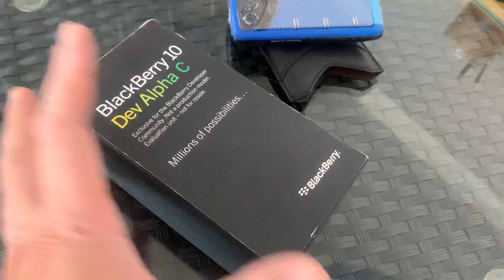Bán Thần Bb10 - DEV C - thuốc cực độc của Bb10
MIỀN BẮC : 33 Phúc Lợi - Giang Biên - Long Biên -  Hà Nội
LH Mr Lam Call - Zalo - 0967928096
LINK PAGE : LamborBerry Ship US - UK Nokia Antique Collection

MIỀN NAM : 48A Đường 109 - Phước Long B - Quận 9 - Hồ Chí Minh
Mr Khánh : 28 tuổi : 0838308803
LAMBORBERRY -  ( Chuyên sưu tập - Chuyên Ship USA UK GERMANY ...)
ANH EM TỈNH LẺ GIAO DỊCH QUA SỐ TÀI KHOẢN VIP
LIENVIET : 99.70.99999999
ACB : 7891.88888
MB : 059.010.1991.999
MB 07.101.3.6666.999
Trân trọng !!!